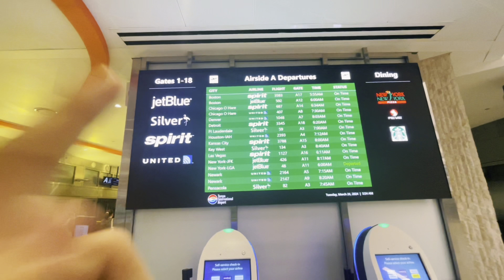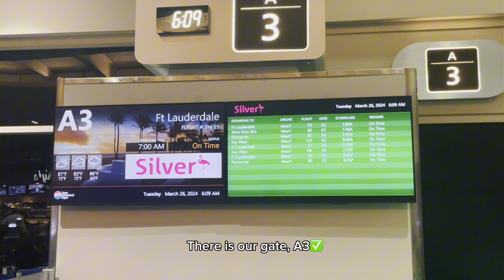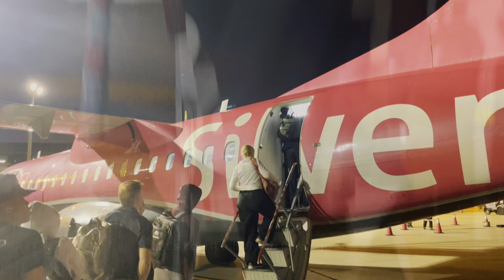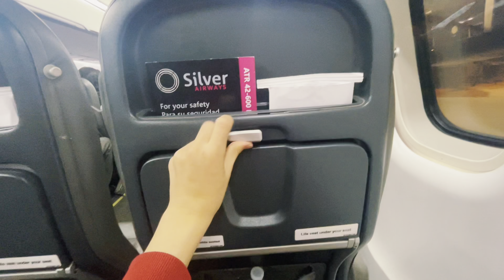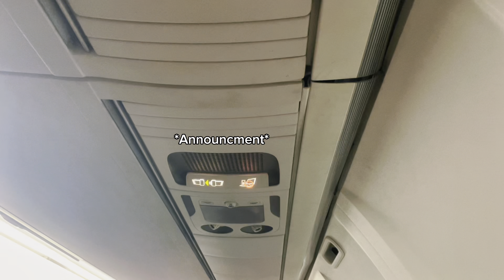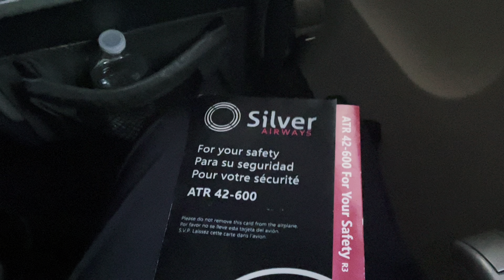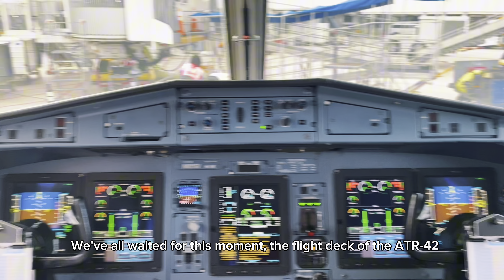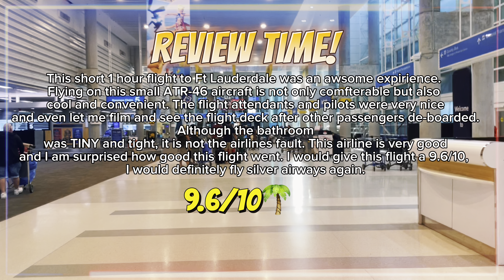Flying from Tampa to Ft.Lauderdale on a tiny Silver airways ATR-42 Turboprop |TRIP-REPORT